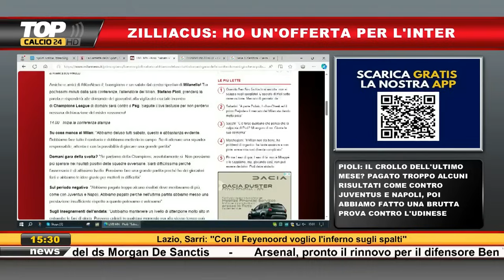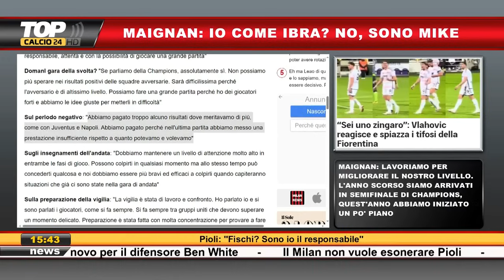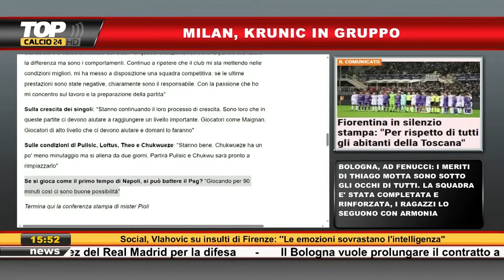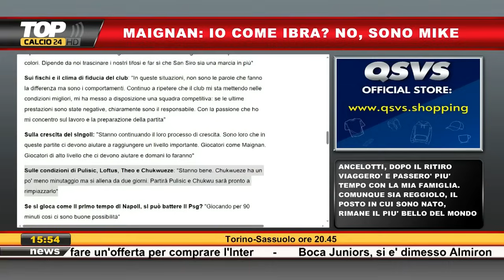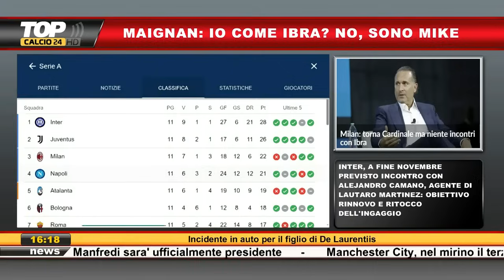MILAN, PIOLI SEMPRE PIÙ IN BILICO. IL CORTO MUSO DI ALLEGRI DIVIDE MA... - RIUNIONE DI REDAZIONE